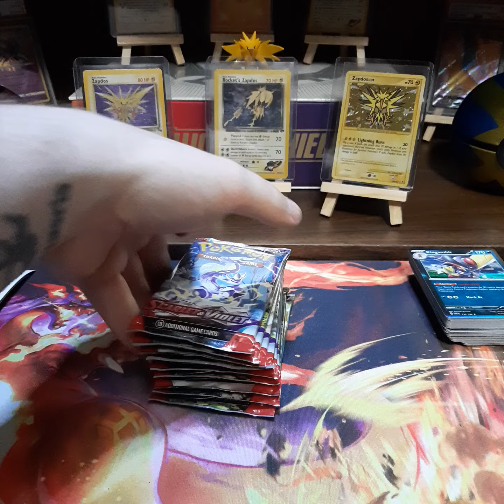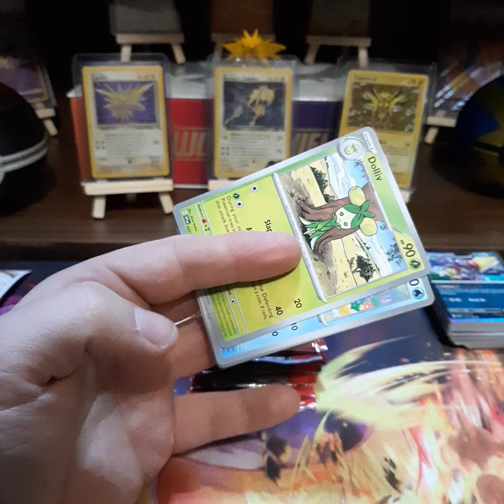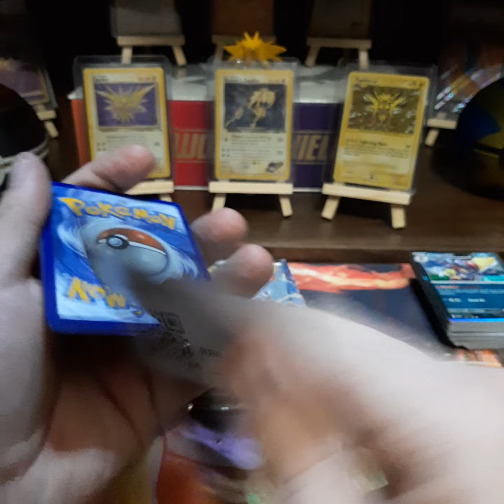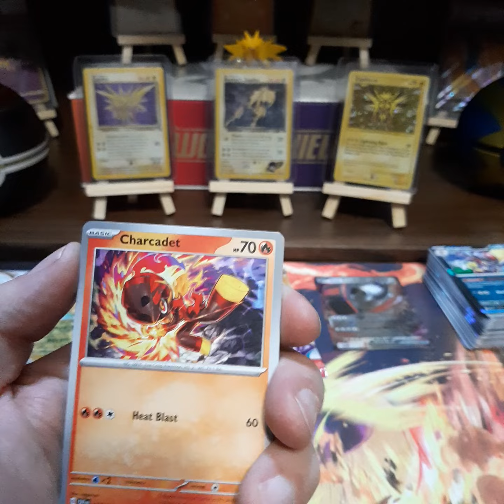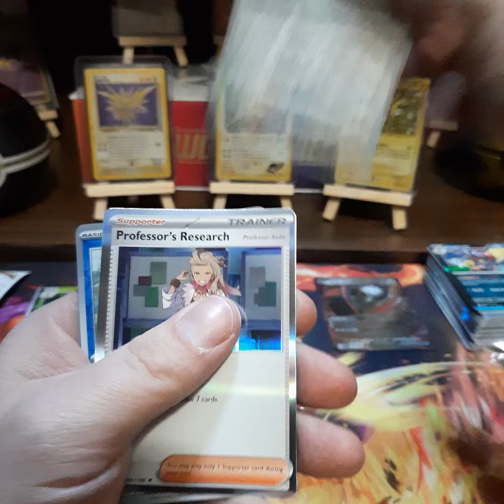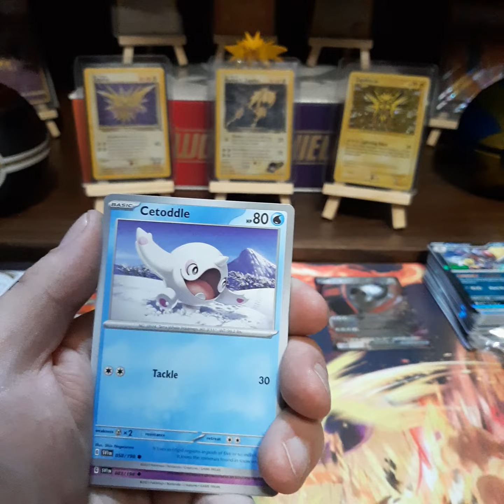Scarlet and Violet ETB!!!